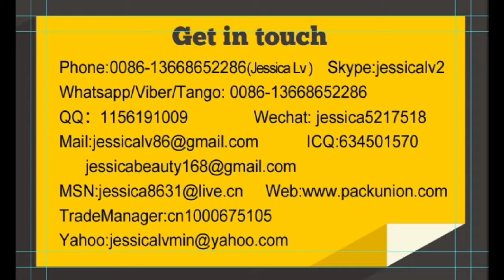JESSICA-pe foamed sheet thickening machine WhatsApp 0086-13668652286